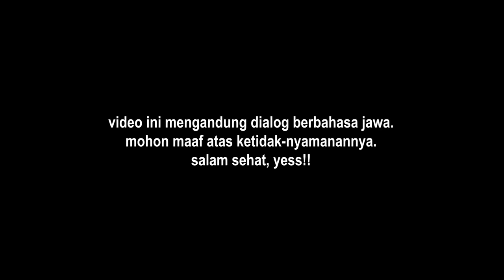TATAPAN MATAnya ❗️😡❗️TUGAS DARI MABES ❓❗️SANGAR SEKALI SUARANYA | # leo agusta